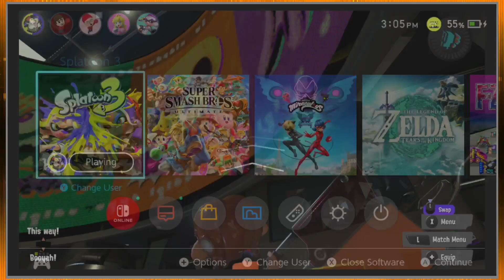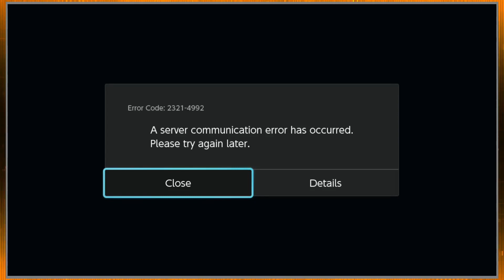RATTLE EM' BOYS! - Splatoon 3 (Splatfest) | FULL STREAM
I am the MOST prepared streamer!

0:00 Opening
0:58 Watching the news
2:13 In the plaza
6:13 I struggle with my Internet for a long time
15:26 Splatfest Battle Pro (Inkblot & Crableg)
1:06:01 Splatfest Battle Open (Flounder & Crableg)
2:07:35 Checking the Plaza Again (among other things)
2:11:56 Closing

Big Man's BIGGEST Fan - Splatoon 3 (Splatfest) | FULL STREAM